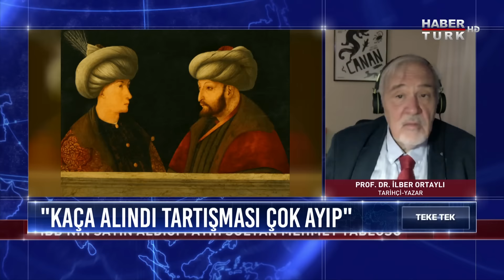Osmanlı Sultan II. Abdülhamid döneminde ne kazandı, ne kaybetti? | Teke Tek - 30 Haziran 2020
Fatih Altaylı ile Teke Tek'te bu hafta tarih tartışmalarında gündemden hiç düşmeyen Sultan II. Abdülhamid dönemi, Osmanlı'nın Sultan Abdülhamid dönemindeki kazanımları ve kayıpları ile 33 yıllık hükümdarlığındaki icraatleri masaya yatırılıyor.

Fatih Altaylı soruyor; Tarihçi-Yazar Prof. Dr. İlber Ortaylı ve Türk Tarih Kurumu Eski Başkanı Prof. Dr. Metin Hülagü Teke Tek'te yanıtlıyor.